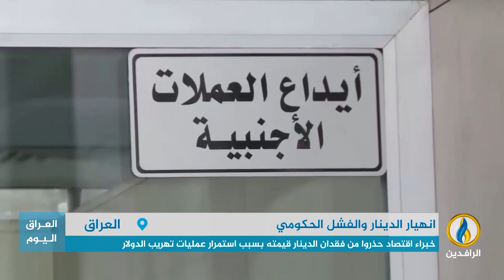تقرير | إقرار حكومي بحاجة العراق إلى خطوات كبيرة من أجل وقف انهيار قيمة الدينار